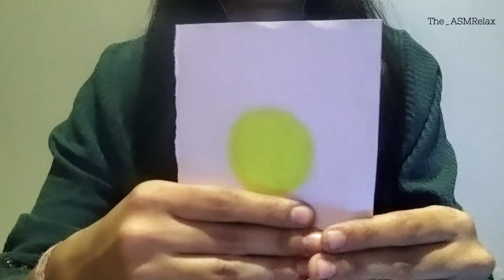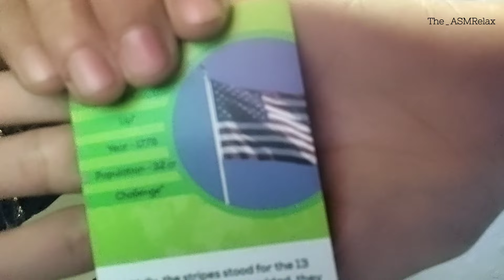ASMR ADHD Test | Hindi ASMR | (Fast and Aggressive) ✨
Hi.. Today we're going to do Fast ADHD ASMR Test with focus test and lots of trigger and Tingles.
ASMR for ADHD Focus on Me, Follow My Instructions, Fast and Aggressive, Focus Game and Test

ADHD : Attention deficit hyperactivity disorder